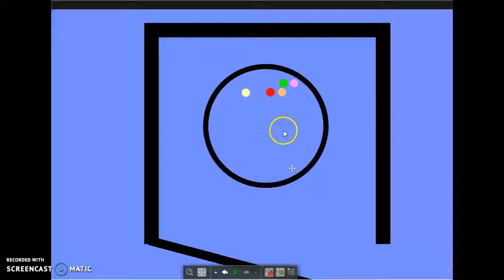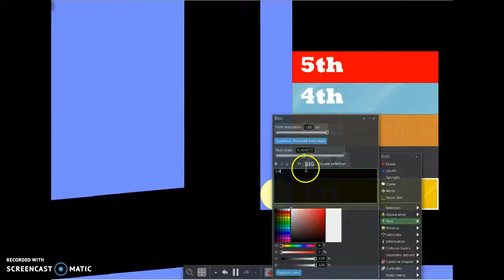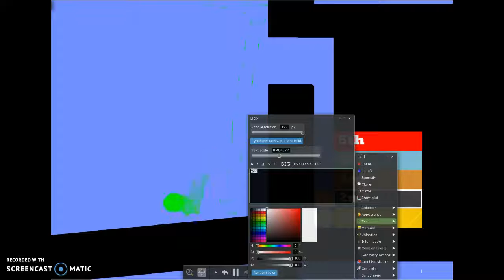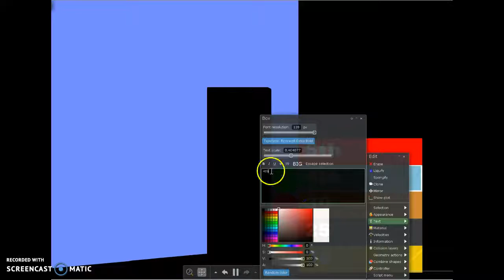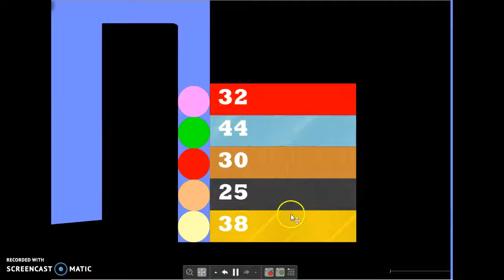The Marble Tournament - Season 1: Part 19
The 4th battle is Jack Spero's AMR Season 2 finale. Lime remains to be in the lead, but Transparent Yellow is catching up! Peach is eliminated!